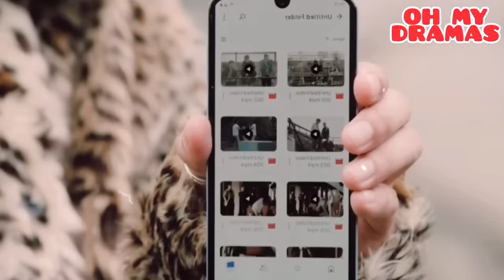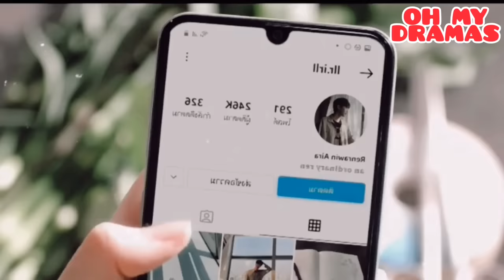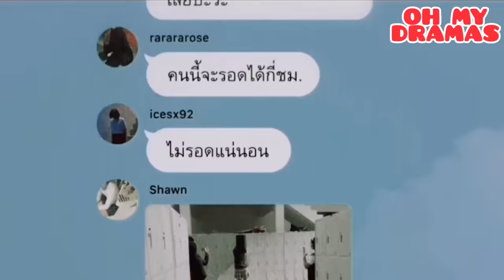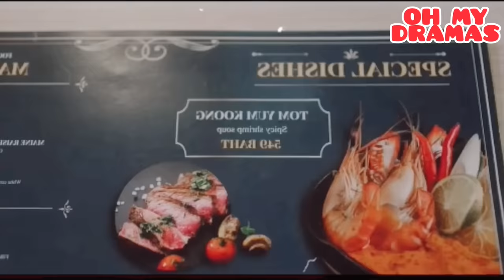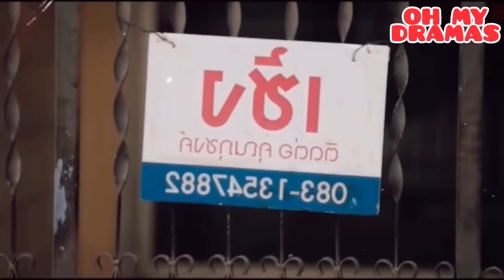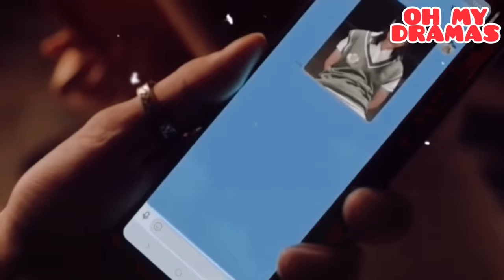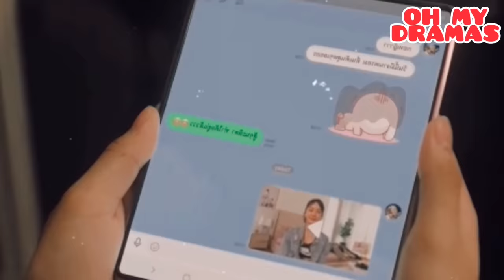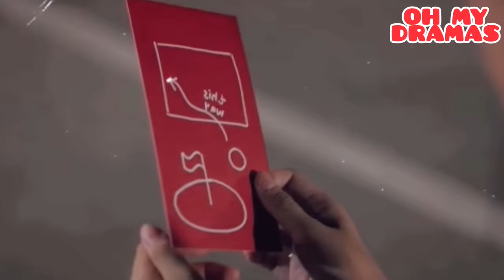🔥EL ESTUDI4NTE MILLONARIO T0RTUR@ A LA CHICA POBRE Y LUEGO SE ENAMORA DE ELLA: RESUMEN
Nombre: f4 Tailandia